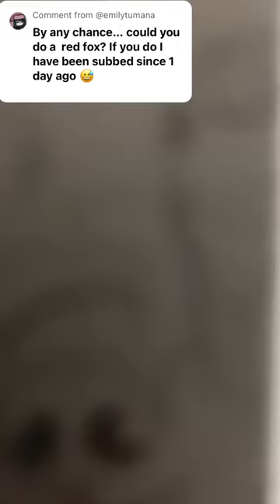Painting a Red Fox